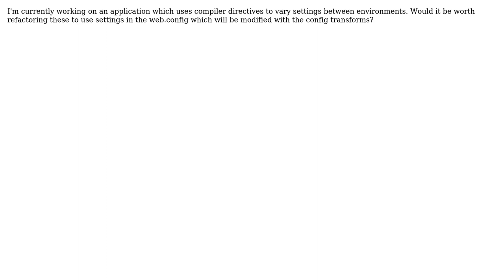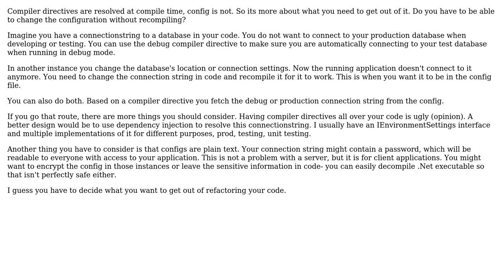Software Engineering: When should you use config transforms rather than compiler directives?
With thanks & praise to God, and with thanks to the many people who have made this project possible! | Content (except music & images) licensed under CC BY-SA | Music | Images & others | With thanks to user Inverted Llama user fstam and the Stack Exchange Network Trademarks are property of their respective owners. You are responsible for your own actions.